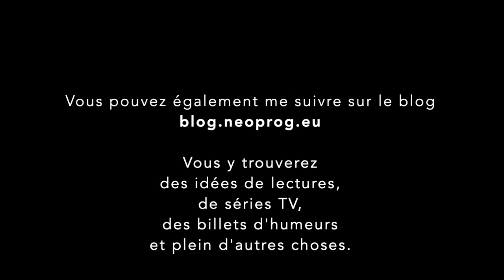Chroniques en Images - Soen - Imperial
Chronique de Imperial du groupe Soen